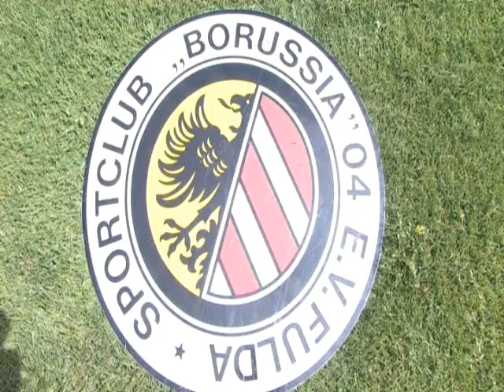Apresentação de Brasileiros no Borussia Fulda.wmv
Apresentaçao dos Brasileiros e Gaúchos Diego Cervo Cassol 18 anos e Marcio Jonatan Dias no Borussia Fulda 04. Na Alemanha.